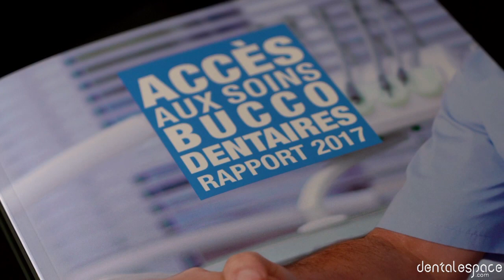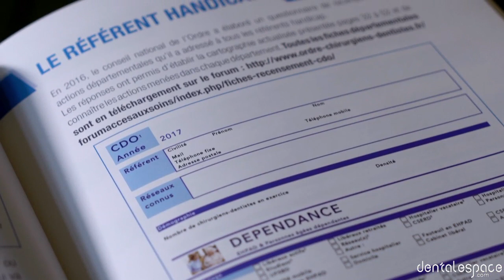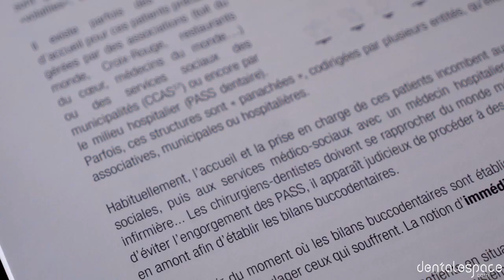🦷 L'accès aux soins bucco-dentaires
Retour sur notre rencontre avec Dominique Chave 🎙, ex-Présidente de la Commission de la Vigilance et des Thérapeutiques de l'Ordre national des chirurgiens-dentistes.
Elle nous explique les causes et les conséquences du manque d'accès aux soins bucco-dentaires 🩺 pour les personnes en situation de handicap, les personnes âgés dépendantes ou celles en situation de précarité.

📱 Suivez-nous !

🦷 Access to oral health care

A look back at our meeting with Dominique Chave 🎙, former President of the Vigilance and Therapeutics Commission of the French Dental Surgeons' Association.
She explains the causes and consequences of the lack of access to oral care 🩺 for people with disabilities, elderly dependents or those in precarious situations.